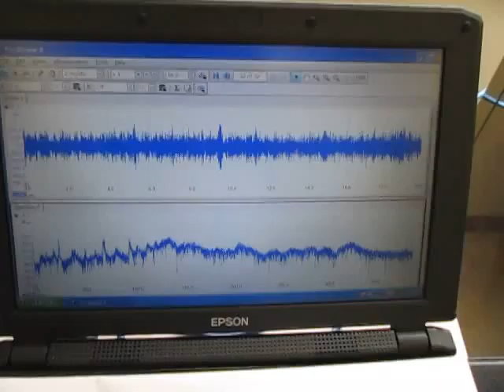液循環による超音波制御技術 Ultrasonic control technology by liquid circulation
１）超音波専用水槽（オリジナル製造方法）を使用しています
２）水槽の設置は
　　１：専用部材を使用
　　２：固有振動と超音波周波数・出力の最適化を行っています
３）水槽内に２台の超音波振動子を設置しています
４）脱気・マイクロバブル発生装置を０．５時間運転した状態です
５）水槽と超音波振動子は表面改質を行っています

６）超音波振動子（仕様　２８，７２ｋＨｚ　３００Ｗ）を使用しています